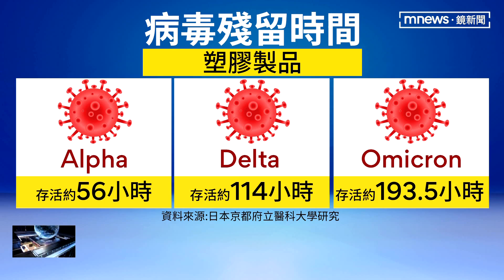Omicron在牙刷能活8天 醫：不共用再染機率低｜鏡新聞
1212人重複感染，很多人好奇，究竟確診康復後，生活中該如何預防二次感染？網路上就流傳「康復後要把舊的牙刷丟掉，再使用恐怕會容易再度染疫，對此，牙醫師認為，目前國際上還沒有透過牙刷重複感染的案例，但如果有疑慮，建議可以消毒或用熱水浸泡，靜置7-10天或改用漱口水的方式替代。